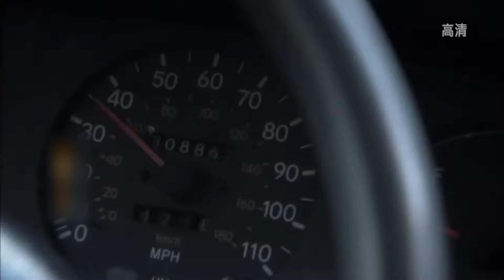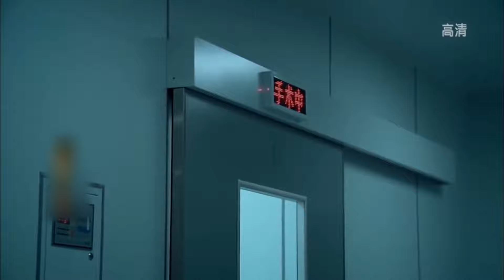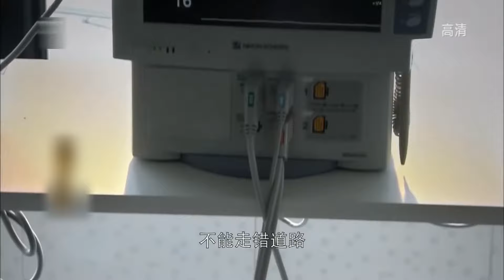都市励志伦理经典电视剧| 何以安居 第32集 | “炒房”时代的开端,小人物的蹉跎 （海清,张嘉益,文章,李念,郝平）